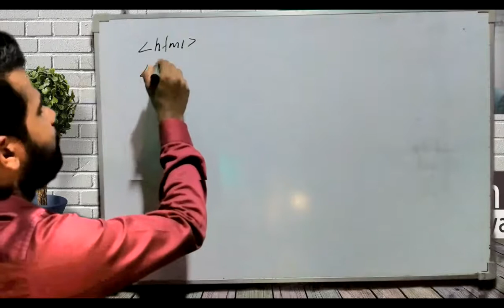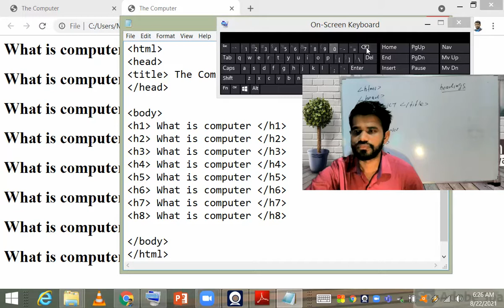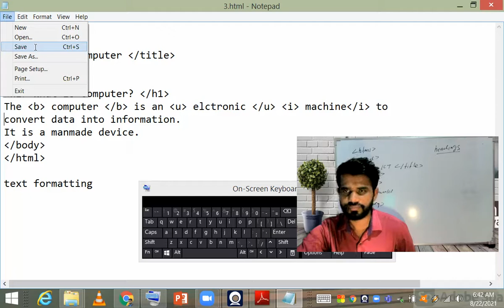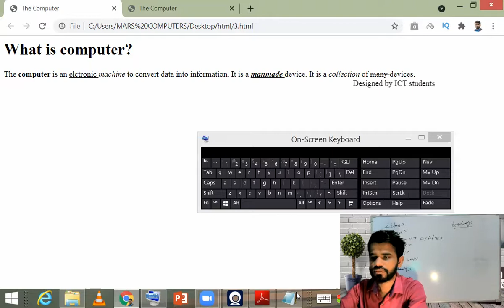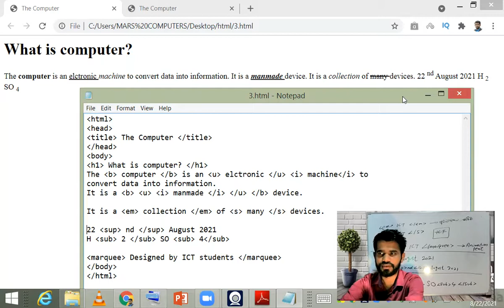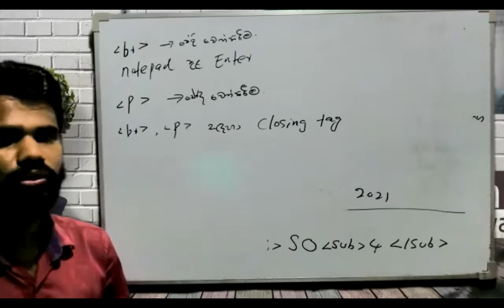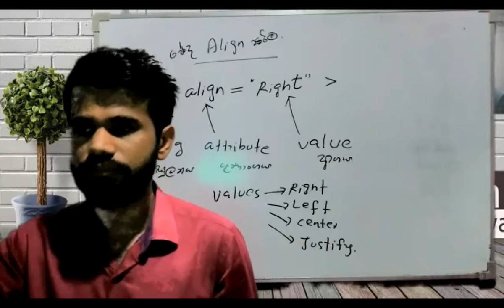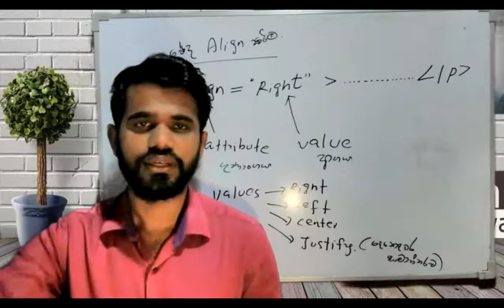ICT Grade 11| Web Designing | HTML Text Formatting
Recorded on 2021/08/22 for Grade 11 Lesson

සජීවීව පැවති Zoom Online පන්තියක සංස්කරණය නොකළ පටිගත කිරීමකි. සියළු දෙනාගේ ප්‍රයෝජනය සඳහා සැමට නැරඹිය හැකි පරිදි මෙසේ ලබා දෙමු.

මුල සිට හොඳින් නරඹා හැකි නම් පරිගණකයක් ක්‍රියාත්මක කර තබා ගෙන අවශ්‍ය ප්‍රායෝගික කොටස් ඒ මොහොතේම සිදු කර ගන්න.

මතුවන ගැටළු Comments ලෙස ඇතුළත් කරන්න.
තවත් අයෙකුගේ ප්‍රයෝජනය සඳහා Share කරන්න.
මෙම පාඩම "බහුමාධ්‍ය වෙබ් අඩවි නිර්මාණය" පාඩමේ කොටසකි.
මෙවැනි පාඩම්වලට සජීවීව සහභාගිවීමට පහත ඇති Link එක Click කර WhatsApp සමූහයට එකතු වන්න.

Website design is a core unit for Grade 11. From simple website design using HTML to various other methods, attention is also paid to website design. This lesson is important not only for children but also for anyone who needs knowledge about web design.

Today lesson we are discussing about HTML Text Formatting.

Text formatting helps us improve the visual appeal of the text in any document. HTML provides many tags to format the appearance of the text on the web page and make it look attractive to the site visitors. In this blog, we will discuss what HTML formatting is. You will understand how to work with HTML text formatting tags to bold, italicize, emphasize, small, large, insert, delete, superscript, and subscript text in an HTML document.

වෙබ් අඩවි නිර්මාණය 11 ශ්‍රේණීයට නියමිත ප්‍රධාන ඒකකයකි. HTML යොදාගෙන සරල වෙබ් අඩවි නිර්මාණයේ සිට විවිධ වූ වෙනත් ක්‍රම හරහා වෙබ් අඩවි නිර්මාණය පිලිබදවද අවධානය යොමු කෙරේ. නොමිලයේ ගෙන එන මෙම වීඩියෝ පරිශීලනය කර ඔබේ දැනුම වැඩි කර ගන්න. 11 ශ්‍රේනිය දරුවන්ට පමණක් නොව වෙබ් නිර්මාණය පිළිබද දැනුම අවශ්‍ය  ඕනෑම අයෙකුට වැදගත් වේ.